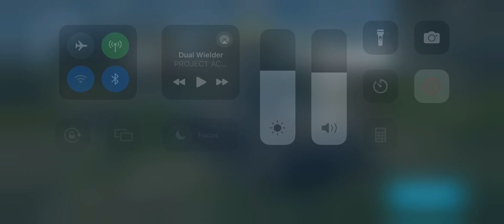My First War Thunder Mobile Video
Getting a chance to try the new mobile version of the popular War Thunder game.

Tank: M4A1 Sherman

If you want to send fan mail to me or Jeeves, the address is below.

TKP Studios
3687 Viking Drive
Chipley, FL 32428 USA

Toby’s Home And Adventure Fund (I Personally Respond To All)

Jeeves’ Amazon Wishlist

TKP Studios Amazon Wishlist